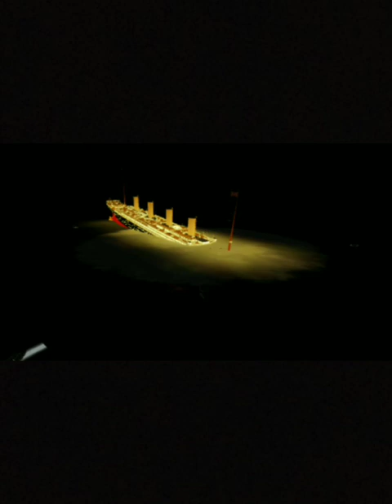Roblox Titanic Sinking Simulation (Animation).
10 likes = Britannic
20 Likes = Lusitania